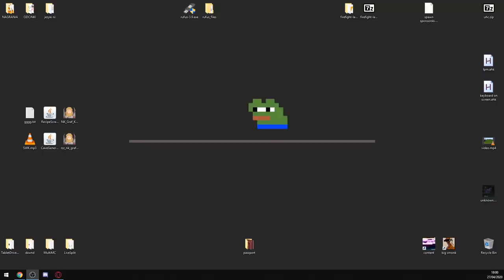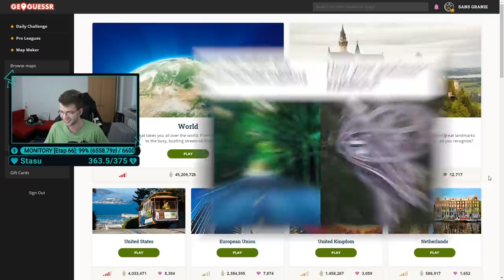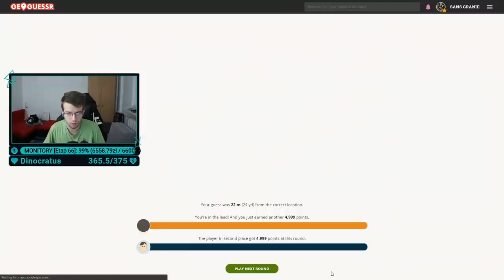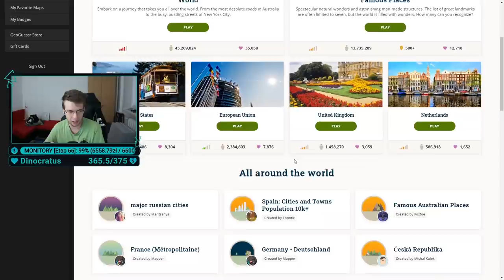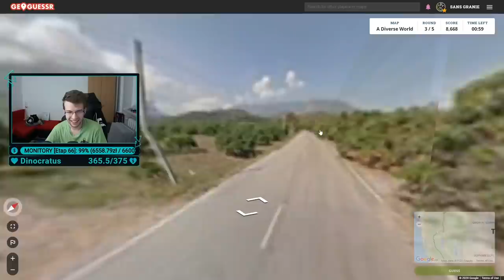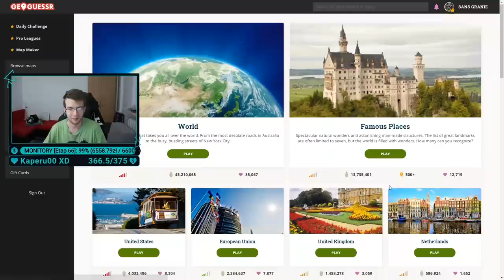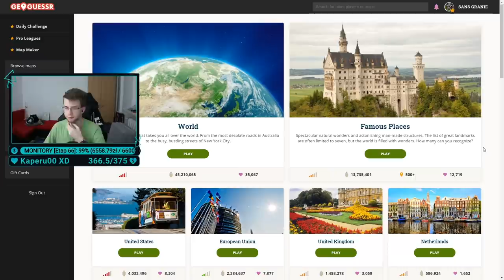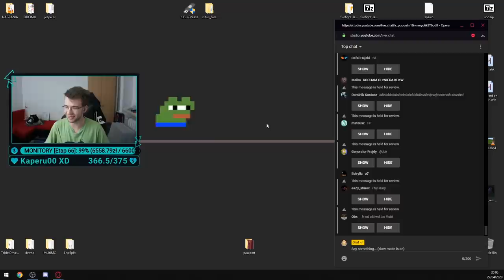Pojedynek Geoguessr 🌎 @GeneratorFrajdy vs Graf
💬 Nie zapomnij zostawić pod filmem komentarza!
🔥 10.000 łapek = Więcej GeoGuessra! (może z Bartkiem)

⭐ Dołącz do dyskusji!

📝 O odcinku…
GeoGuessr to gra geograficzna która pokazuje Ci losowe miejsce na kuli ziemskiej (lub inaczej zdefiniowanym terenie). Celem gry jest dowiedzieć się gdzie jesteśmy i oznaczyć to miejsce na mapie widocznej w dolnym prawym rogu.

Mój pojedynek vs Generator Frajdy był planowany od wielu miesięcy, lecz nigdy nie znaleźliśmy na niego czasu. Nareszcie straciłem cierpliwość i odpaliłem streama pod tytułem "Gram w GeoGuessra dopóki Generator Frajdy nie napisze na czacie" - po półtorej godziny czekania zadzwonił mój telefon.

Bartek Polsat ► @GeneratorFrajdy

⚙️ Jak/gdzie gram?